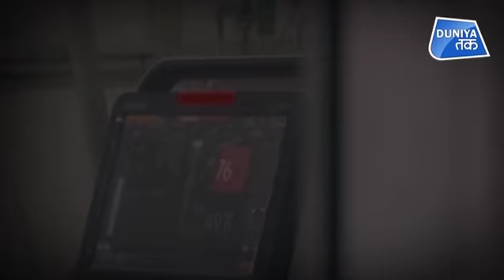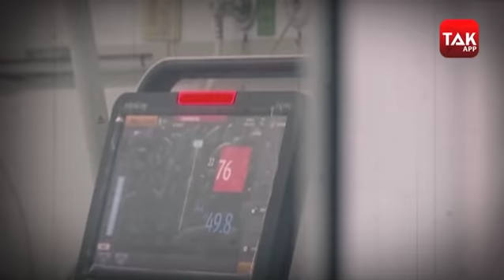वुहान में फंसे भारतीय महिला ने लगाई PM MODI से गुहार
महाराष्ट्र के सातारा की रहने वाली अश्विनी पाटिल. जो अपने पति के साथ चीन के वुहान शहर में फंसी हैं. ये वुहान वही शहर है... जहां से फैले कोरोना वायरस ने पूरी दुनिया में हाहाकार मचा रखा है... लगातार लोग मर रहे हैं... मरीजों की संख्या बढ़ती जा रही है... चीन सरकार इसके रोक थाम के लिए लगातार कोशिश कर रही है... लेकिन कोरोना वायरस थमने का नाम नहीं ले रहा... चीन के कई शहर बिलकुल ठहर गए हैं...